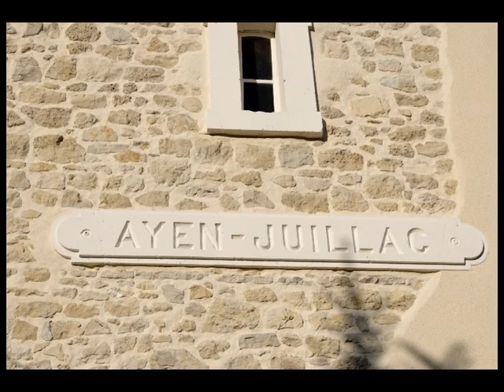Le tacot, le petit train d'Ayen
Partez à la découverte du petit tacot d'Ayen qui sillonnait la campagne. Des anecdotes truculentes sur cette époque révolue!